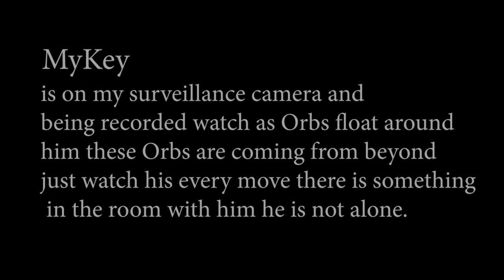orbs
Mia and Zachary  are for sure together and will remain together, they have a bond called eternal love  Eternal love is a love that never ends. It's a love so powerful that nothing in the world can stop the intense feelings that these two have for each other. Some people even refer to it as love so strong that it's still there even after death. It might sound like a myth, but it's real. As you know there isn’t a picture I ever took where they were not together , They both remained Gray Ghost friends. They are together and protecting us there family they are walking through walls and causing insurmountable problems for people that did us wrong or caused us grief.
I feel so sorry for all The Hucky Ducky at 630 Salem st. There never going to know what hit them.